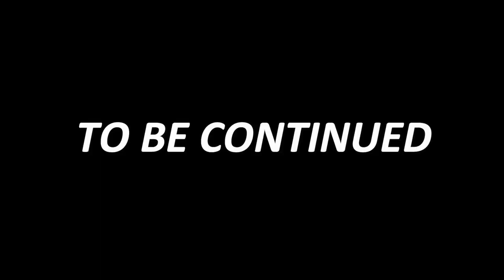गावाकडची गंमत | मामाचं गाव | ऊस | नाशिक भ्रमंती | Nashik Vlog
📍 Khadakjamb, Chandwad -  Nashik

Hello and Welcome to our New Vlog,
We enroute to our Hometown and this time we done all the things that every farmers do. From Morning cow Milk to Watering Farms And many more...
Sugarcane, Onion farm, Maize , and Grapes Farm was in full Yeild enjoy some glimpses with us

 नमस्कार,
आम्ही निघालो आमच्या मामाच्या गावी ह्या वेळेस आम्ही  प्रत्यक्ष शेतकरी कामे केली. शेताला पाणी देणं , सकाळी दूध काढणे, ह्यातले मोजके तुम्ही आपल्या vlog mde बघू शकता. आणि मामांच्या मुलांसोबत मस्ती. झेंडू ची फुलं,  ऊस, कांदा, मका, आणि द्राक्षाचा बाग आपण बघू शकता. अश्या  प्रकारे आपला व्हिडिओ तयार झाला.

◢Please Share on Social sites (Facebook | Twitter | | Whatsapp | Instagram )